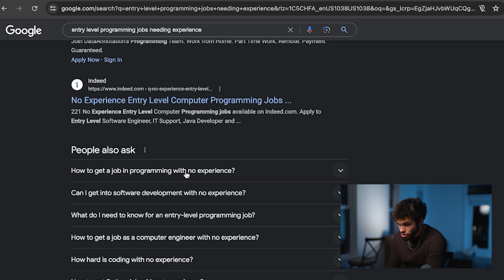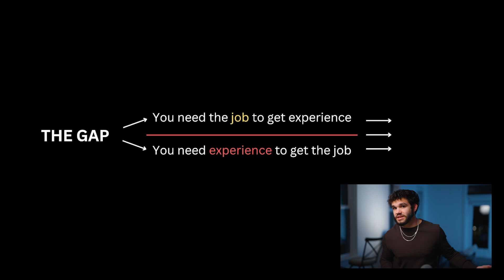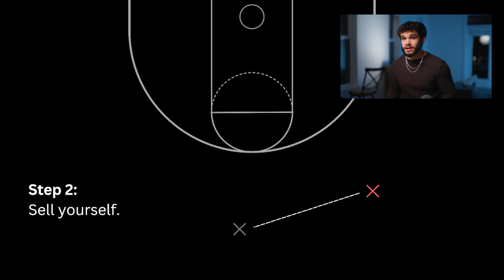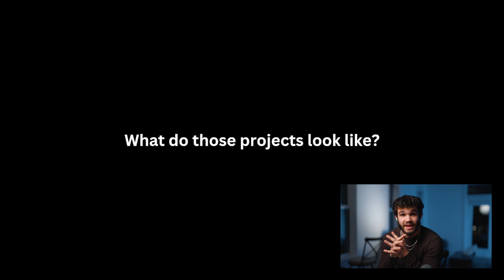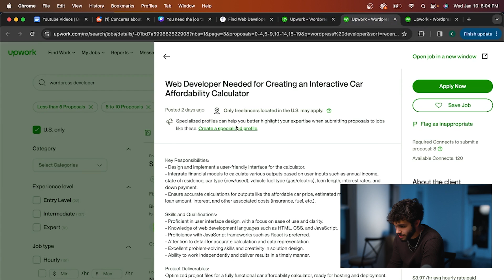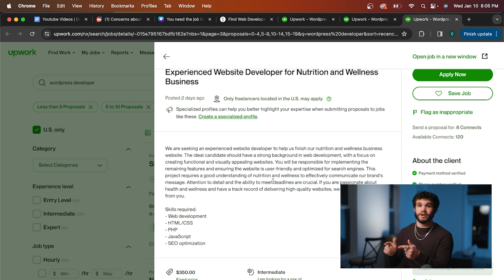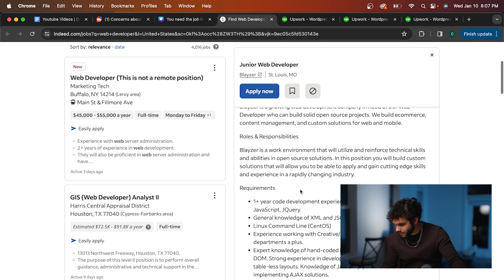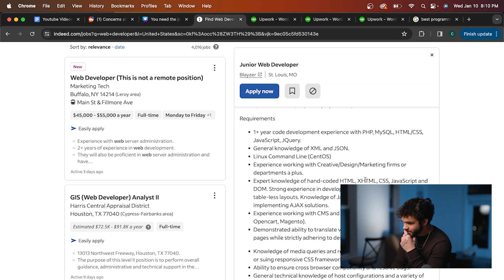How Any NEW Programmer Can Get a Job in 2024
Welcome back everyone. It's time to talk about how any programmer can get a job in 2024! Specifically entry level web developers. With so much going on in the coding industry. This is a comprehensive breakdown of How you can navigate through coding job requirements, how you can stand out in the coding job market, how you can impress employers, and some of the common misconceptions when it comes to getting a coding job. By the end of this video you can answer the question for yourself. Should I learn to code in 2024. We talk through the challenges you may face in coding, leveraging freelancing to get you web development projects, how to crush coding interviews and build a resume.  This is your next step when learning how to code in 2024! Lets dive in! - Devslopes

should you still learn to code in 2024,computer jobs with no experience,coding job,coding job with no experience,coding jobs salary,software developer,web development,learn to code,coding in 2024,how to get a job in coding,coding jobs no degree,devslopes

00:00 Introduction
01:14 Everyone has This Problem
02:21 How to Stand Out!
05:27 Landing Freelance Projects
07:10 Overcome Job Requirements
09:56 Recap / Summary